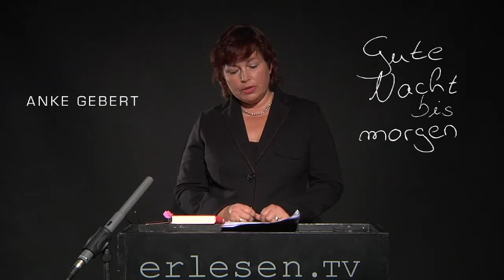Anke Gebert - Gute Nacht bis Morgen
Es ist ein extremes Leben. Manchmal weiß Claudia Kotter nicht, ob sie ans Meer fahren kann -- oder unverhofft in die Charité muss, weil ihr Körper rebelliert. Ihre Lunge ist nicht ihre eigene. Aber sie hat sie angenommen. Gemeinsam mit Familie, Freunden und Ärzten erzählt sie aufrichtig und mit Humor ihre Geschichte. Die eingestreuten Tagebucheinträge enden immer mit den Worten: "Gute Nacht, bis morgen".